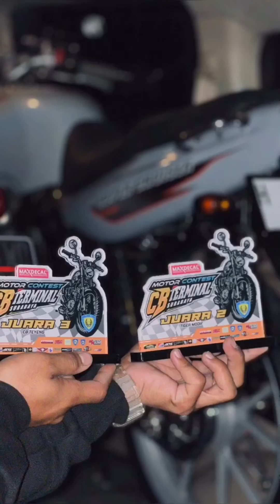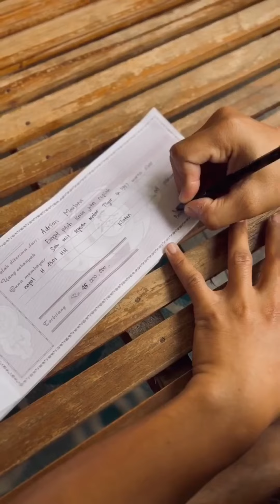❤️‍🔥TIGER MODIFIKASI 2024#cbindonesia